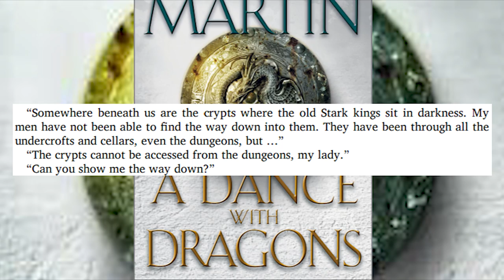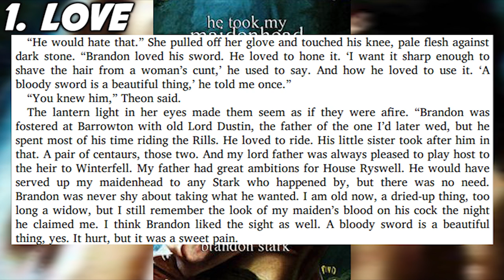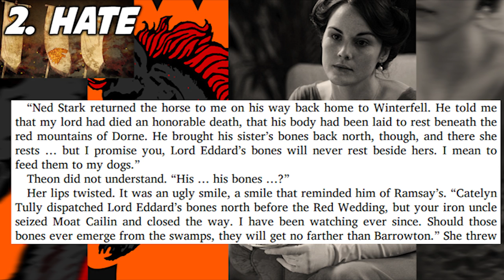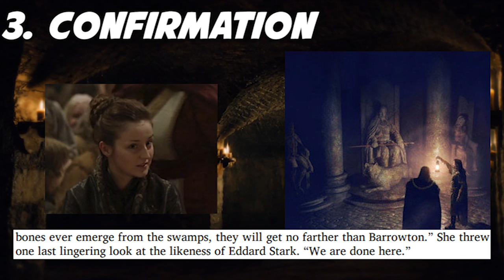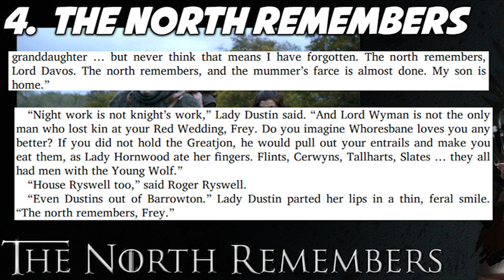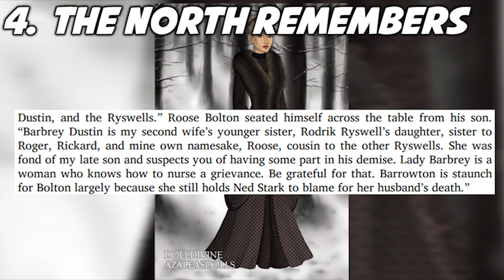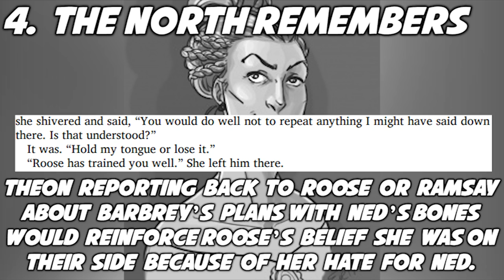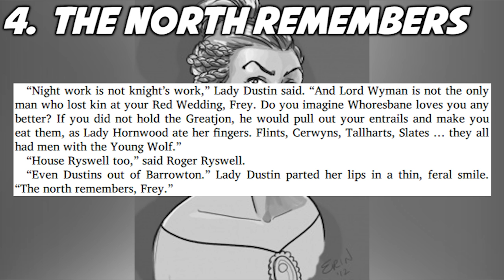Lady Dustin: Why Was She in the Winterfell Crypts?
Let's talk about why Lady Dustin may have been in the Winterfell Crypts...

Spoilers: She was playing an epic game of hide and go seek.

♥BIG THANK YOU TO THESE PATREONS♥:
BomberPidgeon
Ronnie South
Robert Cintron
Childe Roland
BornBuckeye
John Cadena
Cameron Rapoza
Evan Johnson
MrFIFASA